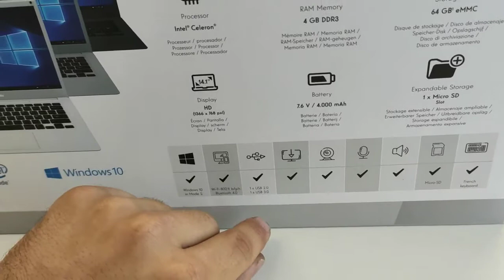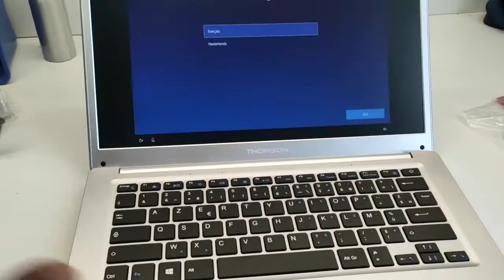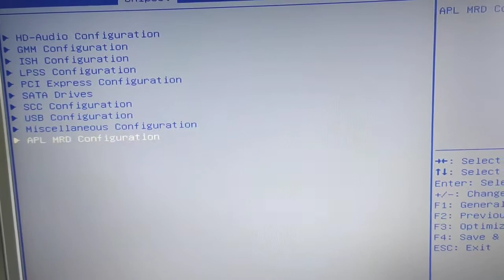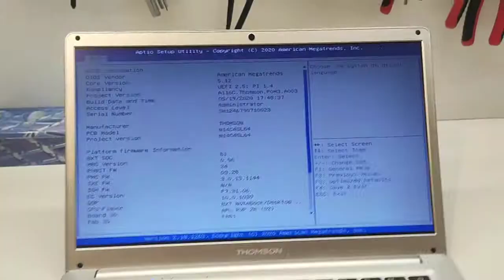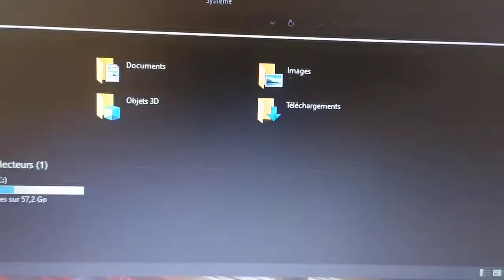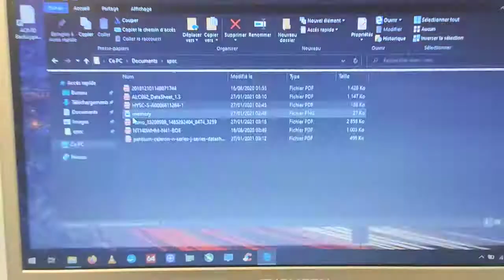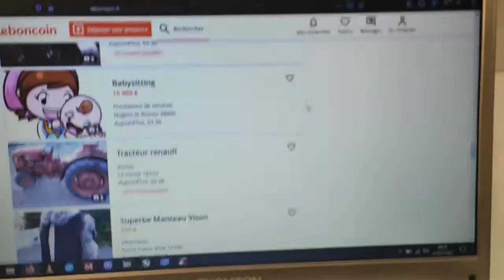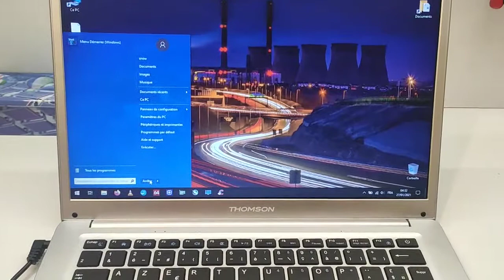Que vaut un ordinateur portable à moins de 160€ ? Il dépasse toute mes espérances !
J'ai tenté l'aventure du laptop à pas chère. Un ordinateur portable neuf vendu 150€ avec une édition complète de Windows 10 Home ? Eh bien, j'adore cette machine, rapport performance/qualité/prix absolument imbattable !

Cette vidéo reflète ma propre opinion, il s'agit de ma machine perso, acheté avec mon argent, j'ai attendu presque 6 moins avant de vous faire un retour, histoire de bien me faire une idée sur cette machine. Je suis bluffé !

Un Celeron Apollo Lake double Coeur (N3350) tournant à 2.1 Ghz après bidouilles :-), 4 Go de DDR3 1600 Mhz, 64 Go de eMMC 5.1 en HR400, un port NVME SATA, Deux ports USB (3.0 et 2.0), deux microphones mono (du coup en stéréo), une webcam VGA pas trop dégueu, une autonomie entre 5h et 6h, tout ça pour 158€ NEUF ! Eh bien, bravo !